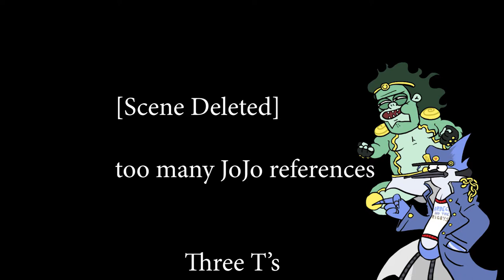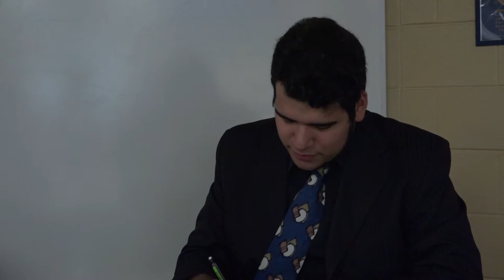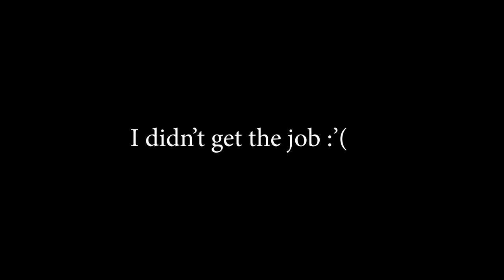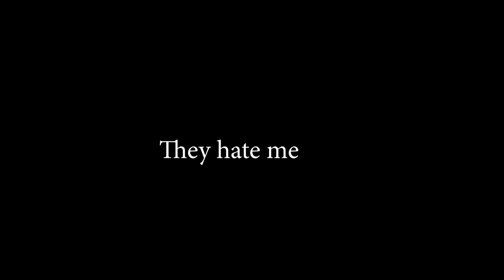Paola Moreno Interview Project